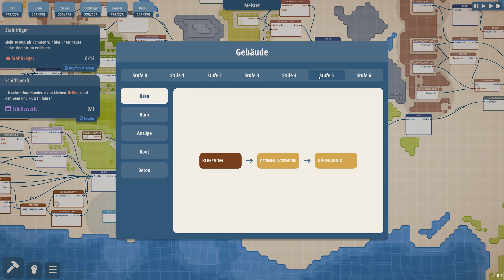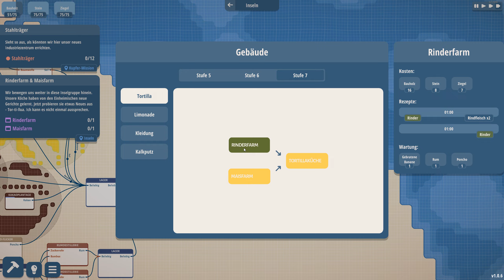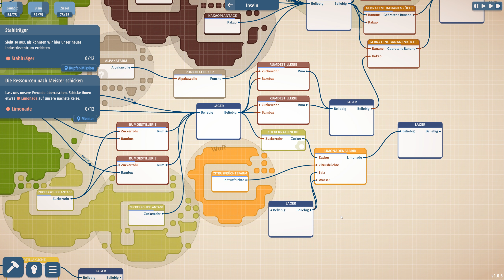#09: Zurück auf den Inseln - Masterplan Tycoon - Lets Play - deutsch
So kleine Perlen der Spielewelt gehen manchmal unter. Hier ist eine davon: Masterplan Tycoon. Für alle, die bereits Spaß an Shapez.io hatten, haben die Entwickler eine schöne kleine neue Perle programmiert. Wir schauen uns das ganze heute in Angestellt und Vorgespielt an, aber es wird weitere Folgen dazu geben. Gemeinsam machts doch am meisten Spaß!

Was Steam sagt:
Willkommen bei Masterplan Tycoon, einem minimalistischen Ressourcenmanagementspiel. Verbinde in dieser Simulation kreativ Produktlieferketten und erfülle neue Missionen und Aufgaben, während du das größte Logistiksystem errichtest.

Wenn Ihr mehr sehen wollt, lasst es mich wissen!